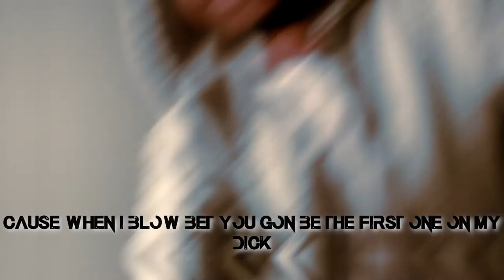Oddy The GXD- The Real (Shot By Oddy Visuals)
I was messing with my new camera glider lol thought i'd make a quick visual for the world.. enjoy